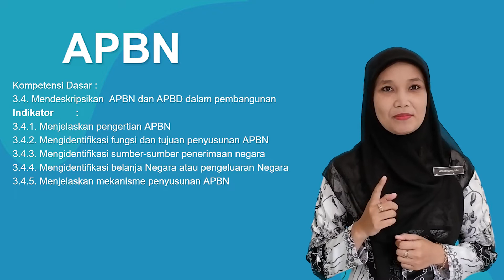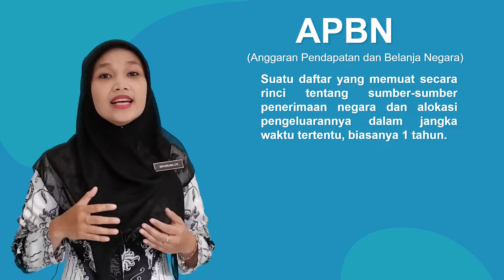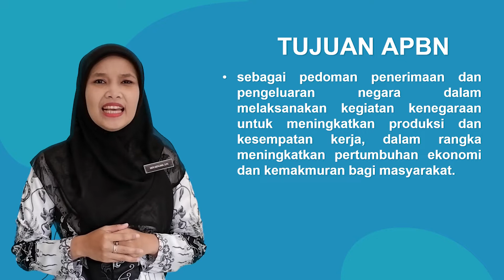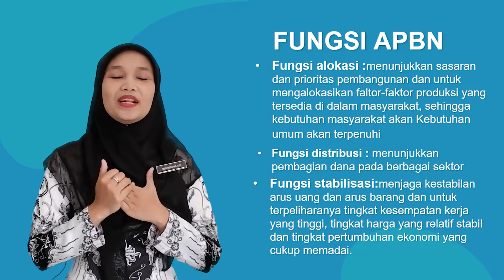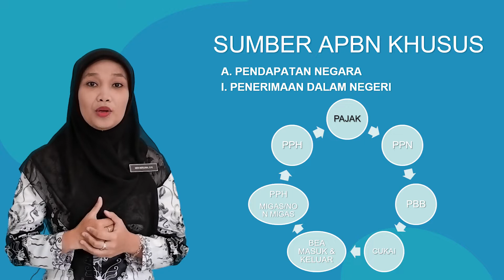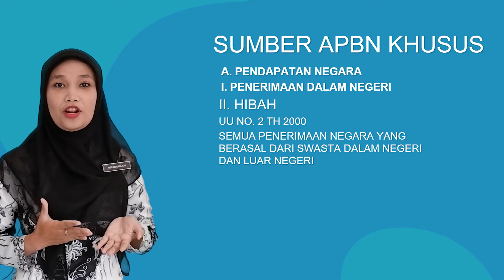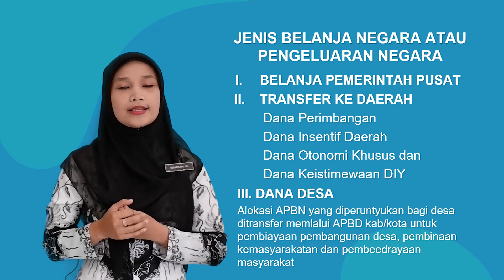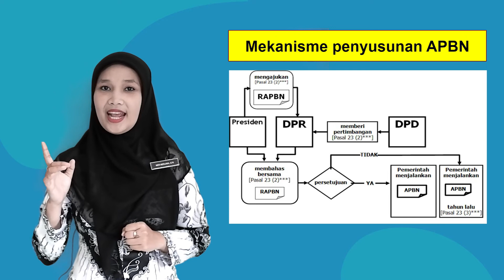Ekonomi Kelas 11 - APBN - SMA Doa Bangsa | Meri Merliana, S.Pd.